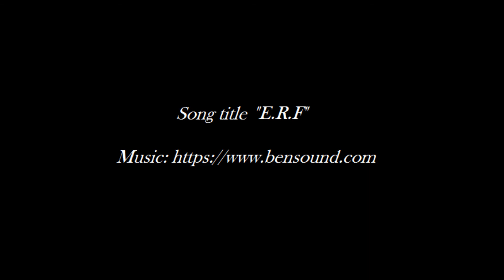Blueline Orchard Bin Trailer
Blueline has been building orchard bin trailers for a very long time. This experience has helped us refine our 4-Bin orchard bin trailer into the industry standard. It comes standard with dual Tor-Flex axles, hydraulic control valve, heavy duty hydraulic motor, front tractor mounts and outside bin guide. The hydraulically rotating axles, and hydraulic tilting hitch make loading and unloading full bins effortless.